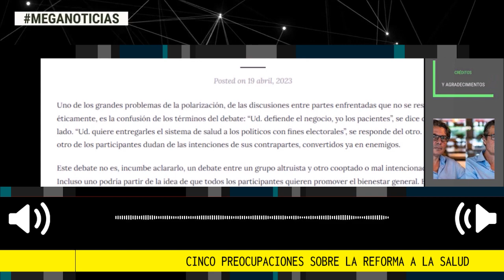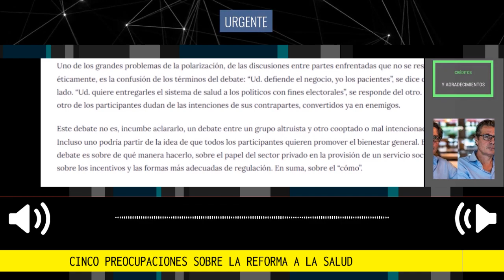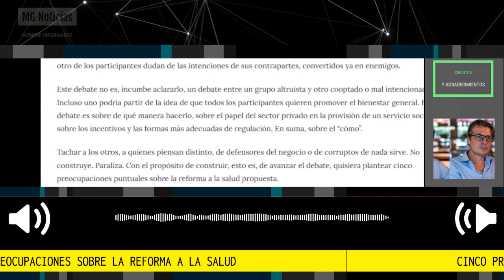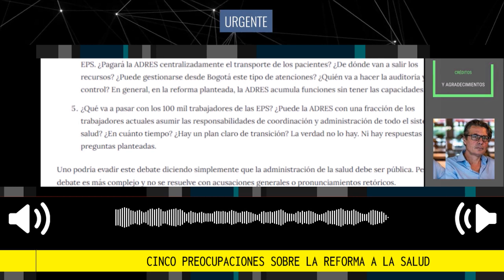CINCO PREOCUPACIONES SOBRE LA REFORMA A LA SALUD 🔴 Por Alejandro Gaviria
Uno de los grandes problemas de la polarización, de las discusiones entre partes enfrentadas que no se respetan éticamente, es la confusión de los términos del debate: “Ud. defiende el negocio, yo los pacientes”, se dice de un lado. “Ud. quiere entregarles el sistema de salud a los políticos con fines electorales”, se responde del otro.  Uno y otro de los participantes dudan de las intenciones de sus contrapartes, convertidos ya en enemigos.
Por Alejandro Gaviria